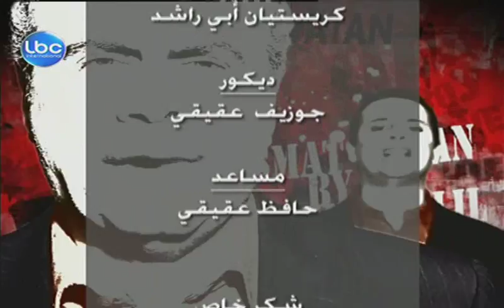Basmet Watan September 08,2011